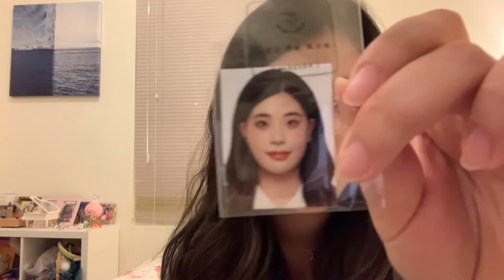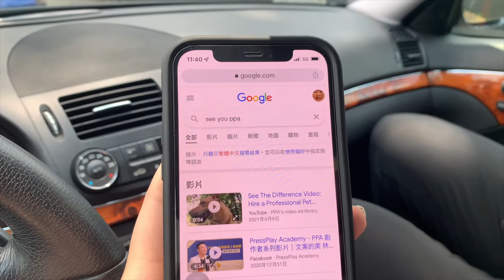JULY VLOG | 久違的台南行｜學波蘭文日常｜f4thailand 💫｜日常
七月份主要是在出國前見了一些好久沒見的朋友們💛
畢竟要再見到大家可能也是一年後了😢

然後七月也有我最期待的F4 Shooting Star Concert !!!
雖然不能去泰國看現場的演唱會，但是光看線上的就已經很滿足了💫